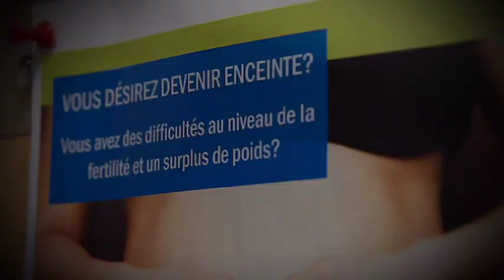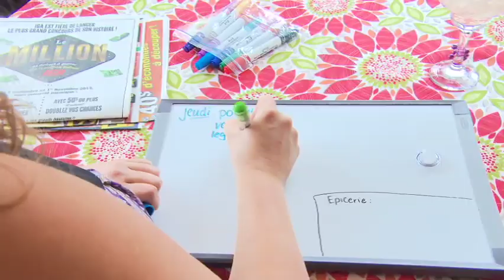Grossesse et obésité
Plusieurs facteurs peuvent expliquer l’infertilité. Mais saviez-vous que l’obésité peut être un de ces facteurs déterminants? Adopter de saines habitudes vie peut donner tout un coup de pouce à une grossesse naturelle… c’est-à-dire sans fécondation in vitro.